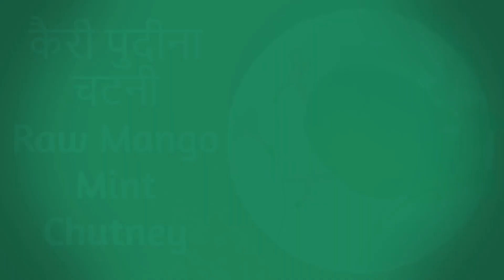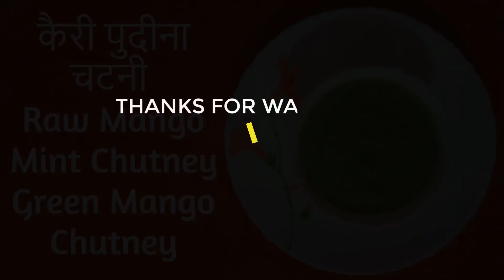How To Make Raw Mango Mint | कैरी पुदीना चटनी | Green Mango Chutney | Tasty Food With Jharna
How To Make Raw Mango Mint Chutney | कैरी पुदीना चटनी | Green Mango Chutney | Tasty Food With Jharna

Ingredients:
Raw mango - 1
Mint / Pudina - 1/2 cup
Green chilli - 1
Kalonji - 1/4 tbsp
Fennel Seed / Saunf - 1/2 tbsp
Cumin / Jeera - 1/4 tbsp
Salt to taste
Water - 2 to 3 tbsp